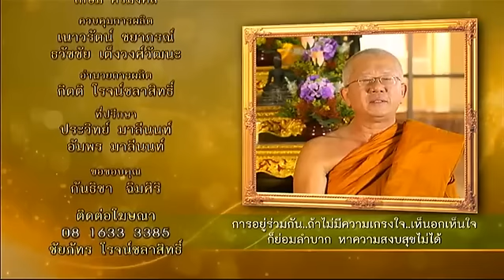ละครธรรมนำชีวิต | ตอน "room-mate..รูมเมท" | 21-12-59 | TV3 Official